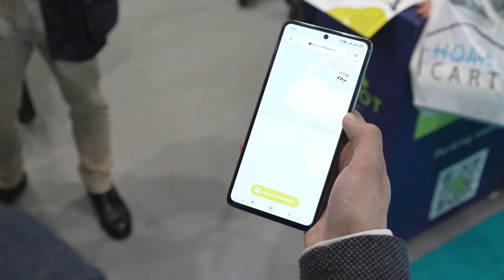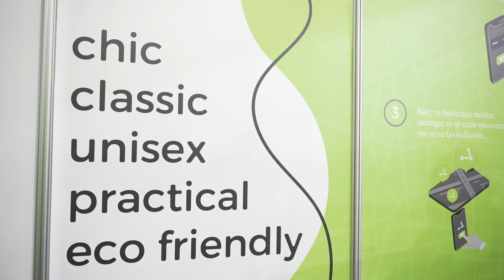Με επιτυχία η «SCOOT Fun & Rides» στην έκθεση Horeca